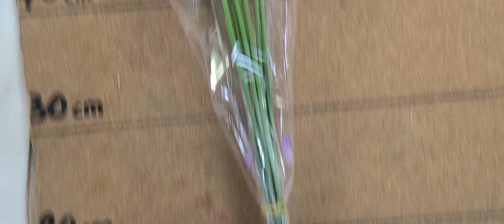옥스포드연보라